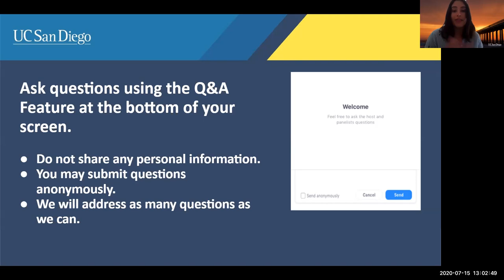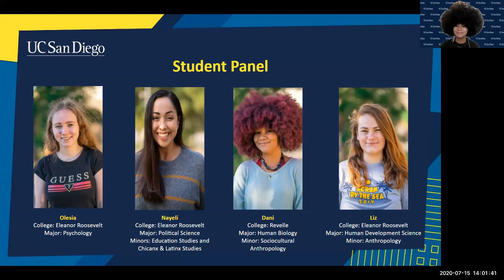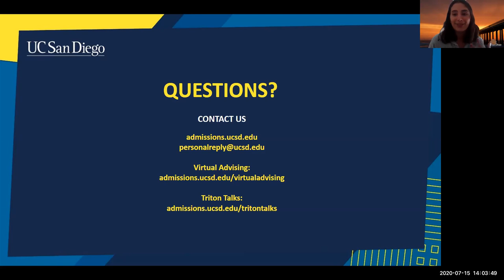7/15/20 | Triton Talks - Student Panel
Get your questions answered by current UC San Diego students.